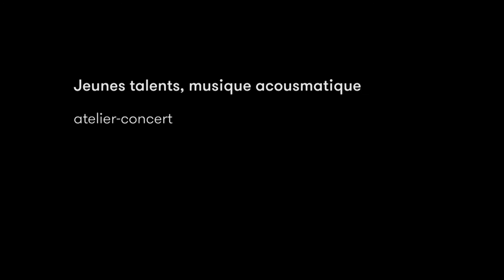#2 - Jeunes talents, musique acousmatique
Jeunes talents, musique acousmatique

atelier-concert

Jeudi 22 septembre 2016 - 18H30 - Salle de la Bourse

Étudiants de la classe de création et interprétation électroacoustique et de la classe de composition de l'Académie supérieure de musique / HEAR

Acousmonium du GRM

Coordination artistique - Tom Mays